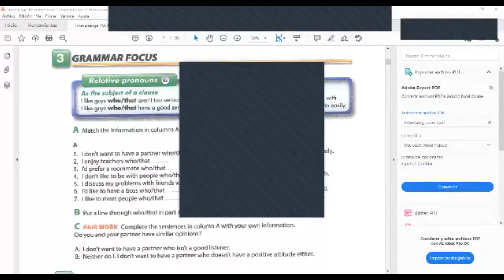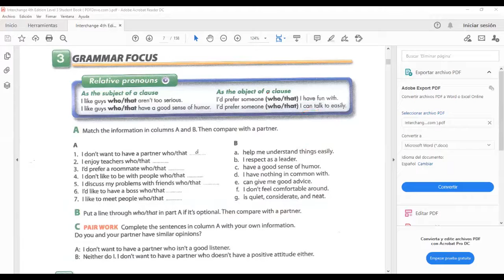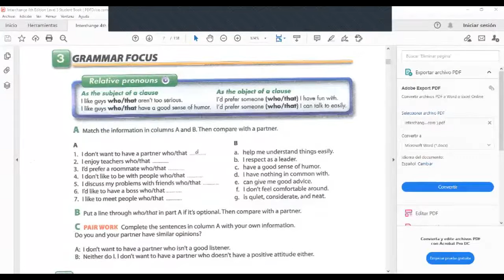Ingles Corporativo- Use of relative pronouns "who" and "that" as objects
By the end of this lecture participants will be able to use relative pronouns "who" and "that" as objects.